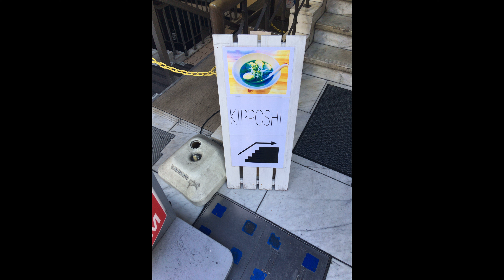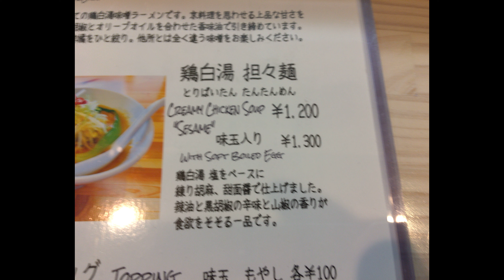吉法師の青くないラーメン 渋谷移転後初利用 担々麺1200円ぬふふの写真と動画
吉法師が渋谷に移転後 初利用してみた。
食べたのは担々麺1200円等。
※通常の味玉つきは1300円です
担々麺1200円食べた感想
麺
鶏清湯青と同じ麺だと思う。細目の麺
スープは、鶏白湯と辣油と何か色々な要素も有る。
多分スープの底の方に柚子っぽいもの有ったハズ。
中判以降、結構濃いめな味になってくる
具は、青梗菜・モヤシ　細かな肉と鶏肉など。
味玉は黄身がどろどろ系だった
具の量は満足ボリュームでした。
担々麺食べ終えた図
今回のは鶏肉が多めだったので満腹で汁飲み干せなかった。
朝プロテイン飲んだのみだったので、お腹にすんなり入るかと思ったのですけど鶏肉が結構胃にたまった。
二郎でも豚マシ(追加トッピング)は、最近やったことないので たんぱく質は多分200g以上は今の体調だとお腹に入らない気がする。
近頃はいきなりステーキでも最近300gがつらい。
吉法師がある場所は、流石に最初からこの奥にラーメン屋が有ると認識していないと気づけない場所だよなと思う事が、ネックになりそう。
道を歩いていて「ラーメン屋がある入ってみよう」とはなりにくい気がした。
今後どれだけここにラーメン屋があるということが認識されないと集客面で困難な気がする。
店舗が見えたら入るのは敷居は低いのですけど、ここまで到達するのが「初めて来る人」には、到達までのハードルが少しあると感じた。
路面店の飲食店よりも集客で厳しそうな気がする。
※渋谷駅からここまで到達するまでに数件ラーメン店見かけたことも大きい。
渋谷は人の往来は多いけどラーメン店にとっても激戦区なのだろうと思える。
滅多に来ない所で食事する場合というのは、大抵フランチャイズの利用しやすい店舗に行きがちになる。
個人店でなおかつ見えにくい所の飲食店はそれだけで結構不利なスタートだといえる。
※他店で駅から距離だけは近いけど、営業時間に行ってもガラガラで店員の姿も外から見えないラーメン店がある。（ここは年内に移転するようですけど）
※二階にある飲食店とか駅から遠い店舗も同様。
そこまで意図して来る目的がその店でない限り利用されにくい。